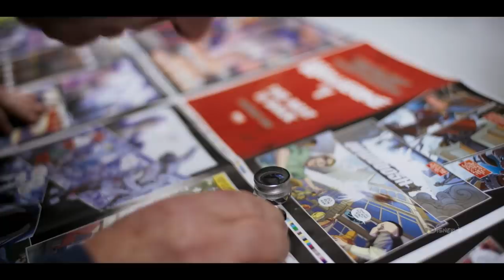Trailers for Marvel Studios’ WandaVision & Marvel’s 616! | Marvel Minute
This week’s Marvel Minute presented by Citizen, new trailers for Marvel Studios’ WandaVision and Marvel’s 616 are here, a new suit is revealed for Marvel’s Spider-Man: Miles Morales, and new comics like the action-packed SHANG-CHI #1 are in stores!